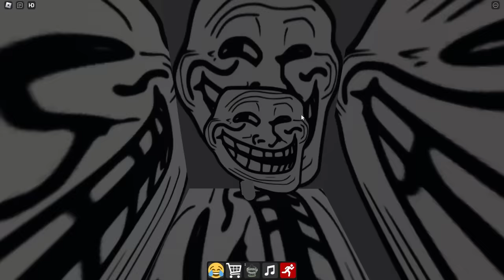Find the memes old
I will try to find all the memes in Roblox. Yes, that is the goal in this video. No, I don't know what 90% of these memes are. I've literally never seen them before. But I guess the tiktok kiddies are aware of them? I honestly don't know nor do I care.